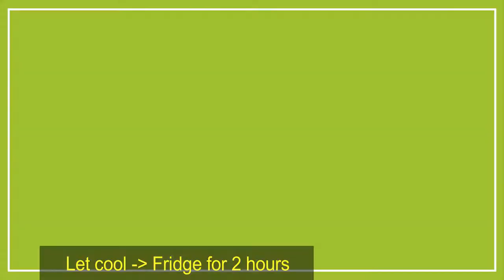[ Art Cooking ] Cách Làm Chè Trái Cây _ How To Make Fruit Sweet Soup ! { Recipe }